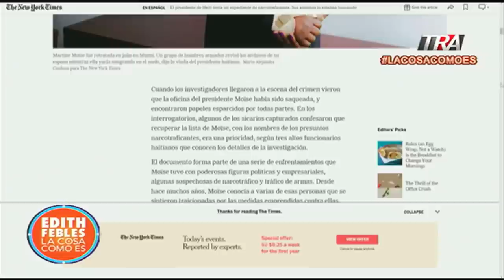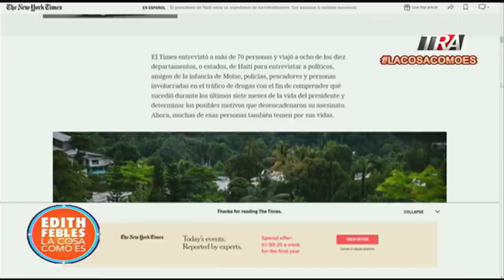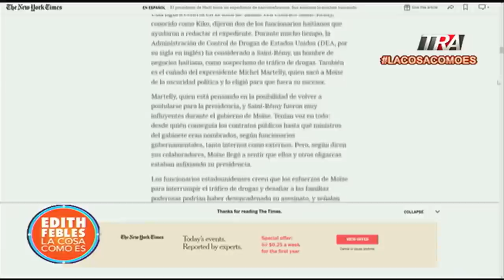Hombres de poder en Haití bajo lupa internacional